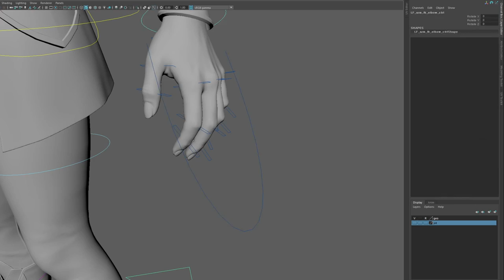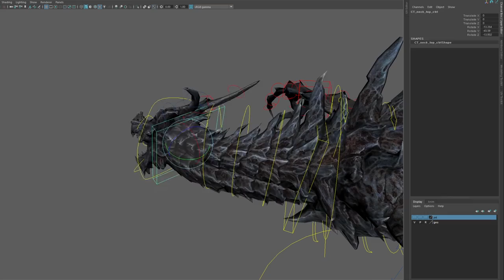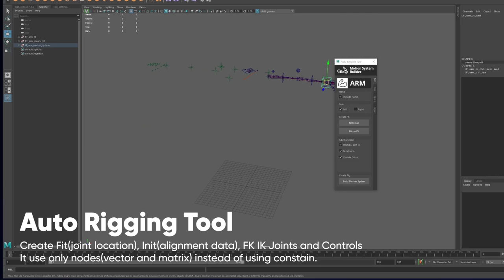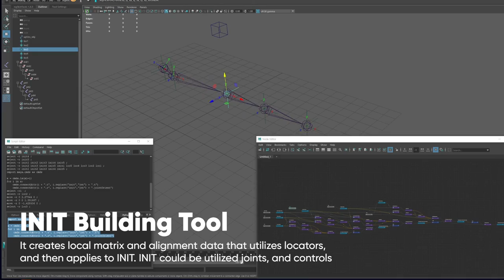서유석 Seo Yoo Seok | 리깅 데모릴 Rigging DemoReel | 2021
This is my rigging demo reel by me. and I don't own the 3d models.
I taught myself rigging and it was made demo reel for the first time.
I'm a junior level rigging technical artist.

독학으로 완성한 첫번째 제 데모릴입니다.
모델링 자료들은 제가 만든 것이 아니며 영상 속 출저를 통해 구한 자료들입니다.

독학은 주로 유튜브, 비메오 등의 튜토리얼 영상들과
구글링, 각종 무료 애니메이션 릴들을 직접 뜯어보면서 진행했고
특히 Balchagi의 온라인 강의를 들은 것이 큰 도움이 되었습니다.

이제 신입이기도 하고, 독학으로 준비했던 탓에 부족한 점이 많지만
앞으로 더 열심히 공부해서 개선해 나가 보겠습니다.